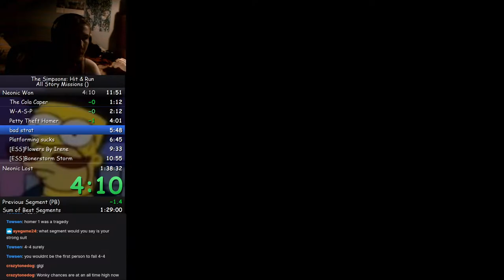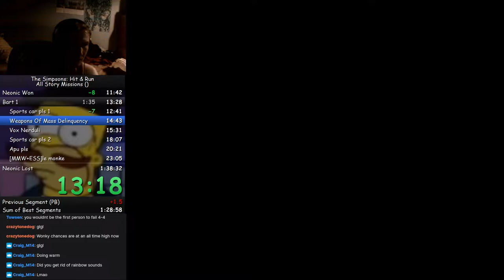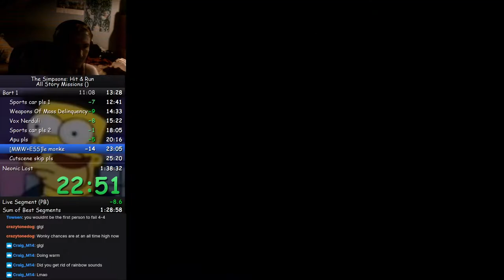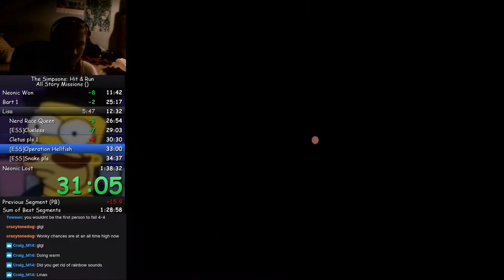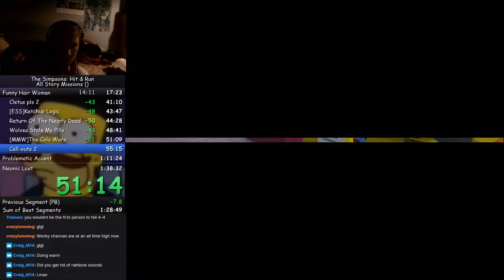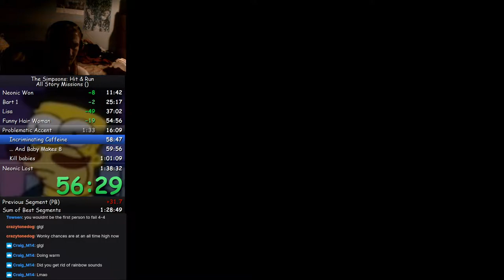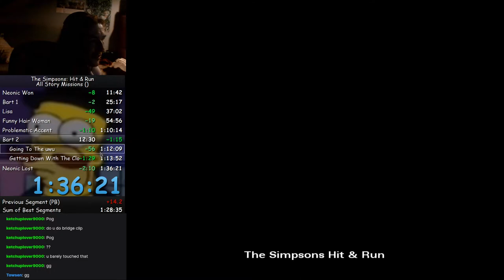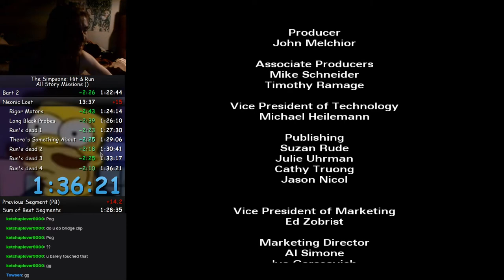The Simpsons: Hit and Run ASM Speedrun in 1:36:21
37 seconds away from being the fastest in Scotland. Big pog.